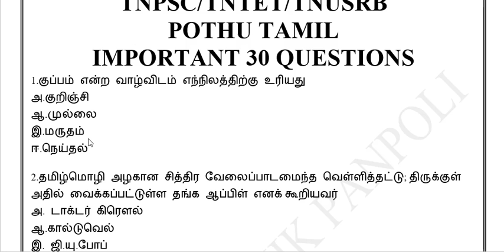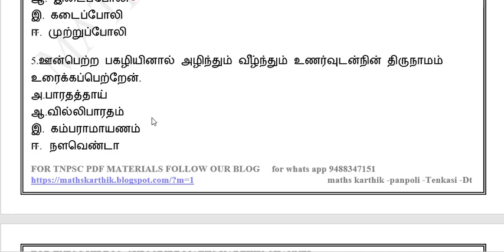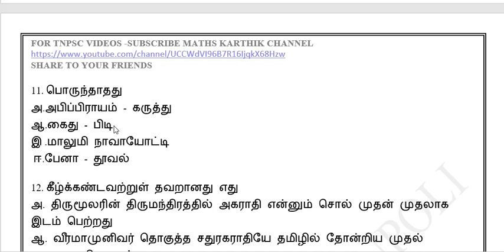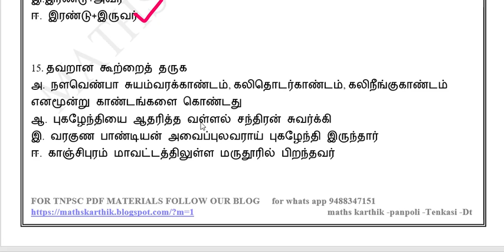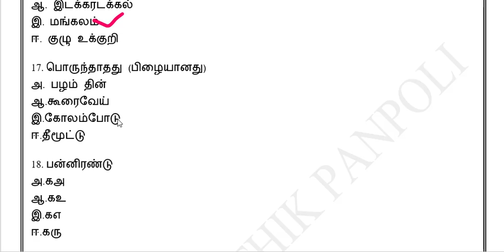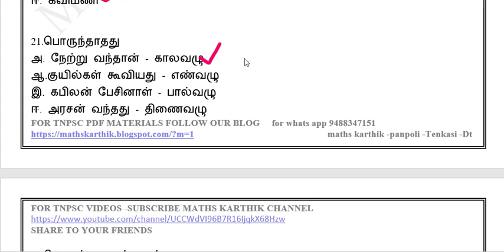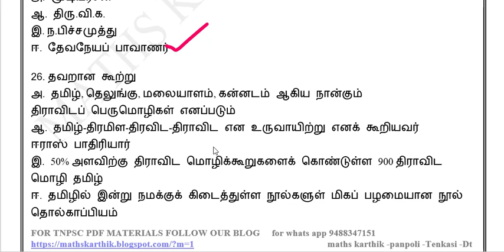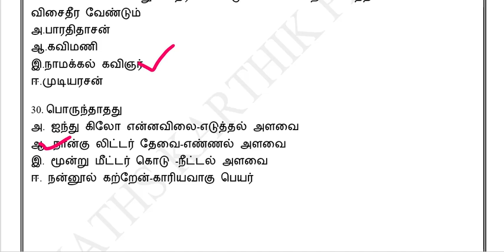POTHU TAMIL -DAY -10 IMPORTANT 30 QUESTIONS maths karthik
DAY -10 POTHU TAMIL -IMPORTANT 30 QUESTIONS